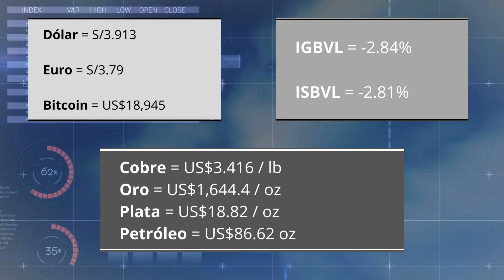🔝 Volvió Perumin: ¿Qué le depara a la minería peruana?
Hoy empieza el evento minero más grande del Perú, as{i que nos ponemos en modo minería. Pero también hablamos de noticias de medios, aerolíneas, el mercado acuícola, y también del aumento de comisiones en algunos bancos. De esto y más hablamos hoy. Preparar tu café que vamos a empezar!

Las noticias 🤓📰 para el lunes 26 de septiembre de 2022 incluyen:

00:00✔️ Introducción
01:30✔️ Semana Perumin
07:27✔️ Finanzas: novedades de BBVA, Falabella y Scotiabank
08:35✔️ Latam anuncia nuevos vuelos Ayacucho-Cusco
08:52✔️ Actualidad del mercado acuícola
09:50✔️ Mapfre Perú invierte en nuevos cementerios
10:22✔️ Los planes de Canal 2 para el año 2023
11✔️ Las cotizaciones del día.